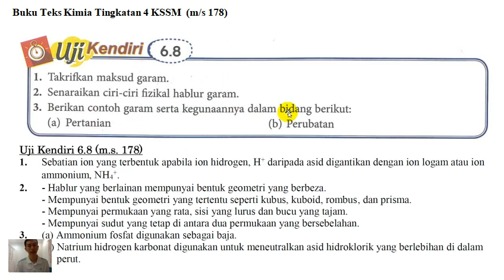T4B6 6.8 Uji Kendiri Garam, hablur dan kegunaan dlm Kehidrupan harian (KSSM Kimia Tingkatan 4)